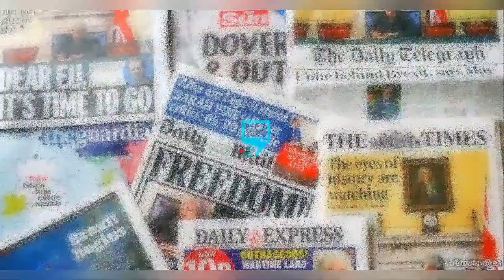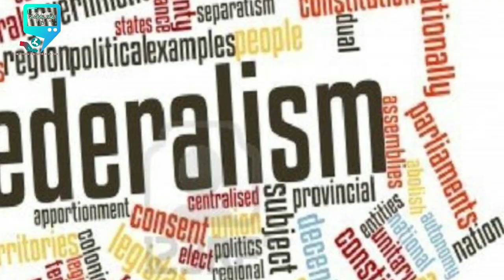REVEALED !!! AM0T€KUŃ Y0RUBA'S GATEWAY OUT OF €XP!R€D NIGERIA !!!